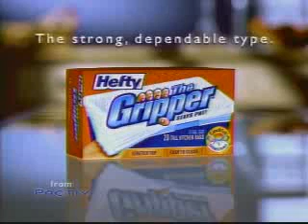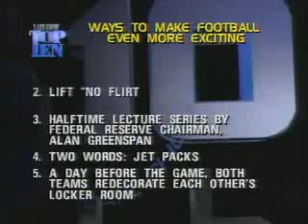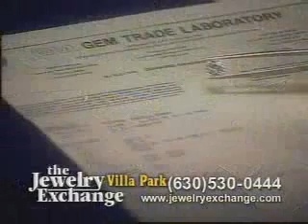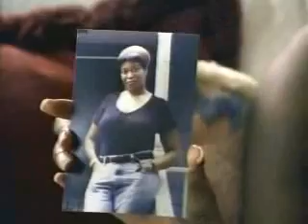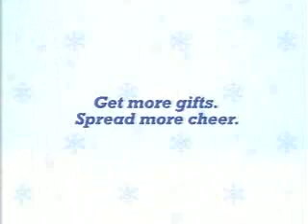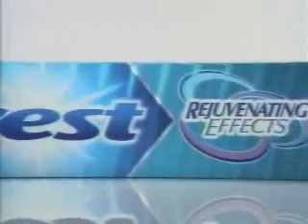ATWT 12 2 02